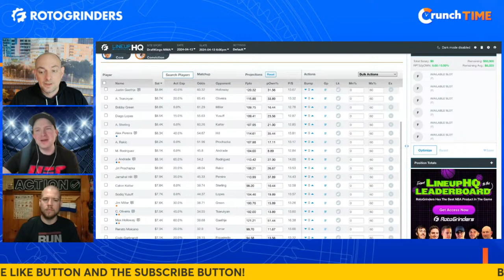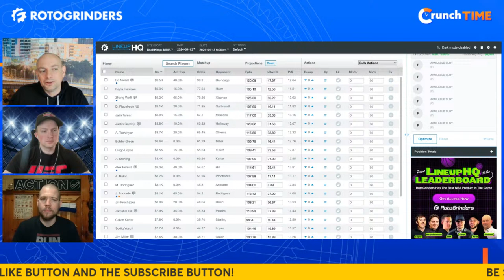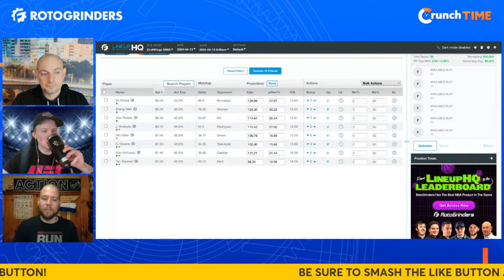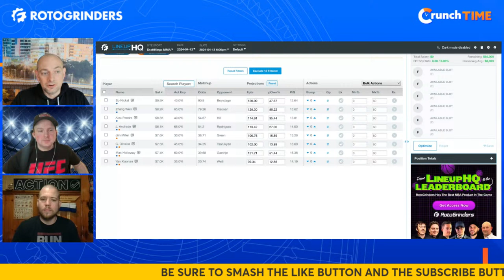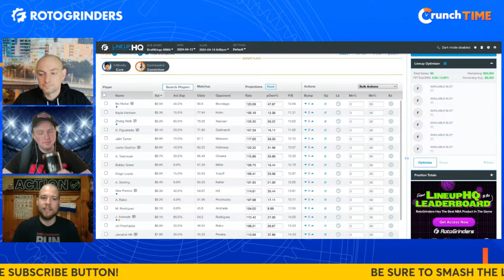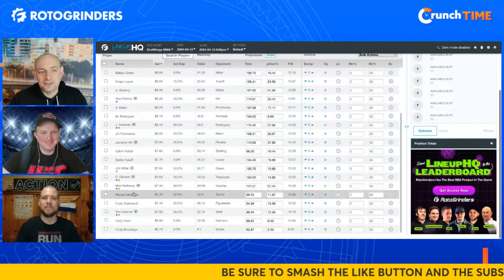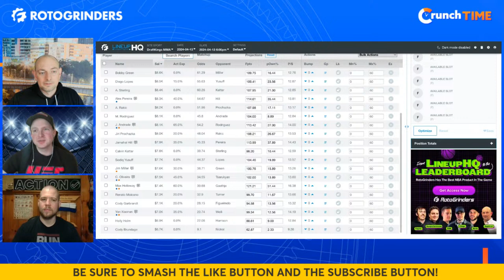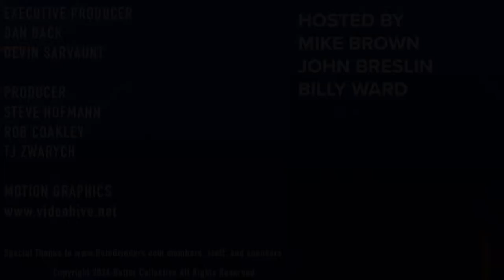MMA DFS Today (Pereira vs. Hill) - Crunch Time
Mike Brown (h3budda) is joined by John Breslin (SquirrelPatrol) and Billy Ward to walk you through today’s MMA DFS matchups for the UFC 300 Pereira vs. Hill card between FanDuel and DraftKings for Cash & GPP contests as well as take questions from Discord on Saturday, 4/13/24!

You can now take Combo RG Premium (that's EVERY sport except for NASCAR) for a trial run with our 3-day pass!

Our Badge Promo is still going on but we have a new badge to rep!

North Carolina residents, get all the BEST Sportsbook Signup bonuses here!

You can also join the RG Discord for Free here and win prizes!